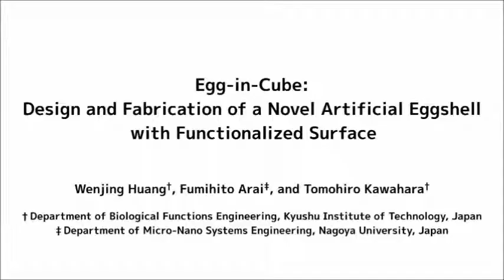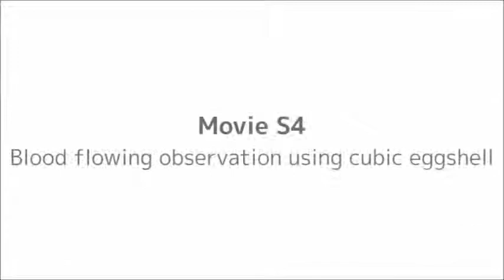PLoS ONE : Egg-in-Cube: Design and Fabrication of a Novel Artificial Eggshell with Functionalized...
Egg-in-Cube: Design and Fabrication of a Novel Artificial Eggshell with Functionalized Surface. Wenjing Huang et al (2015), PLoS ONE

An eggshell is a porous microstructure that regulates the passage of gases to allow respiration. The chick embryo and its circulatory system enclosed by the eggshell has become an important model for biomedical research such as the control of angiogenesis, cancer therapy, and drug delivery test, because the use of embryo is ethically acceptable and it is inexpensive and small. However, chick embryo and extra-embryonic blood vessels cannot be accessed freely and has poor observability because the eggshell is tough and cannot be seen through, which limits its application. In this study, a novel artificial eggshell with functionalized surface is proposed, which allows the total amount of oxygen to pass into the egg for the chick embryo culturing and has high observability and accessibility for embryo manipulation. First, a 40-mm enclosed cubic-shaped eggshell consisting of a membrane structure and a rigid frame structure is designed, and then the threshold of the membrane thickness suitable for the embryo survival is figured out according to the oxygen-permeability of the membrane structure. The designed artificial eggshell was actually fabricated by using polydimethylsiloxane (PDMS) and polycarbonate (PC) in the current study. Using the fabricated eggshell, chick embryo and extra-embryonic blood vessels can be observed from multiple directions. To test the effectiveness of the design, the cubic eggshells were used to culture chick embryos and survivability was confirmed when PDMS membranes with adequate oxygen permeability were used. Since the surface of the eggshell is transparent, chick embryo tissue development could be observed during the culture period. Additionally, the chick embryo tissues could be accessed and manipulated from outside the cubic eggshell, by using mechanical tools without breakage of the eggshell. The proposed “Egg-in-Cube” with functionalized surface has great potential to serve as a promising platform for biomedical research.